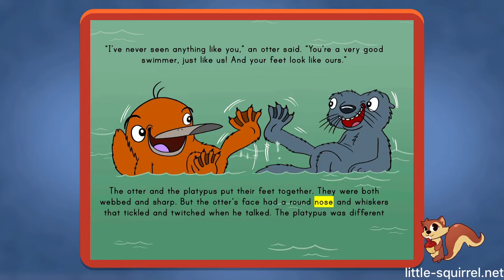The Platypus - Interactive Stories for Kids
Kids learn how to classify and categorize with this charming interactive story.

Interactive Stories for Kids channel presents stories to give a great way to practice reading, our stories make learning exciting for early elementary grade levels. Packed with beautiful illustrations, our interactive stories blend entertainment and education in one attractive package. Read them for reading practice...or just read for fun! We’ve got lots to choose from, so your kid is sure to find something you like